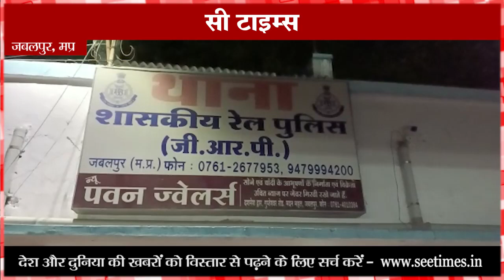जबलपुर : टिकट के लिए पूछने पर यात्रियों ने टीसी की लात घूंसों से जमकर पिटाई करदी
जनरल टिकट लेकर स्लीपर कोच में यात्रा करने पर मना करना टीसी को उस समय महंगा पड़ गया, जब यात्रियों ने उसकी लात घूंसों से जमकर पिटाई कर दी। मामला मेल एक्सप्रेस ट्रेन का है, घटना की शिकायत टीसी ने जबलपुर जीआरपी पुलिस से की है, दरअसल पूरा मामला यह है कि मेल एक्सप्रेस ट्रेन में जनरल की टिकट लेकर स्लीपर कोच में बैठे 2 यात्रियों से जब टिकट चेक कर रहे टीसी विनय कुमार रजक ने पूछा कि आप लोग इस कोच में यात्रा कर रहे हैं। जबकि जनरल की टिकट आपके पास है। अब आपको स्लीपर का चार्ज देना होगा। इस बात पर यात्री लाल जी पटेल और सुमित पटेल दोनों ने टी सी विनय कुमार रजक के साथ झुमझपटी करते हुए मारपीट की और भाग निकले। जबलपुर स्टेशन पर उतरने के बाद टी सी विनय कुमार रजक ने जीआरपी में शिकायत दर्ज कराते हुए कार्यवाही की मांग की। इस संबंध में जीआरपी ,एस आई एल पी कश्यप ने बताया कि टी सी की शिकायत पर लाल जी और राम सुमित पटेल के खिलाफ मामला कायम कर लिया गया है और गिरफ्तारी के प्रयास जारी है।